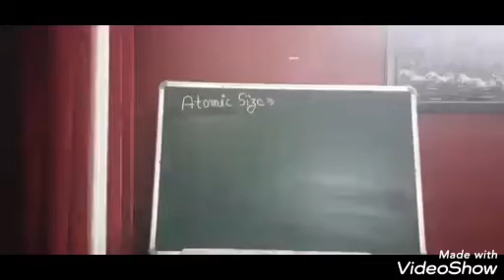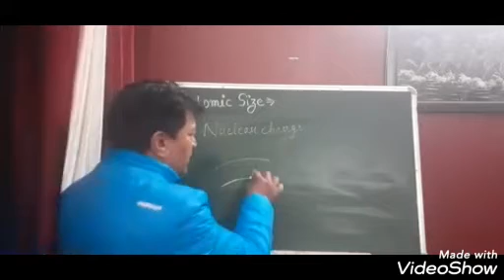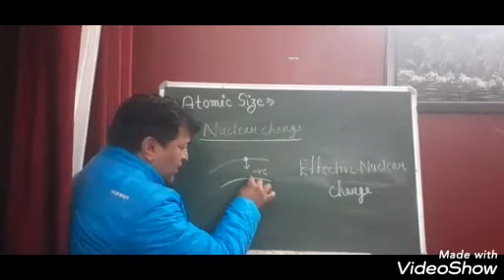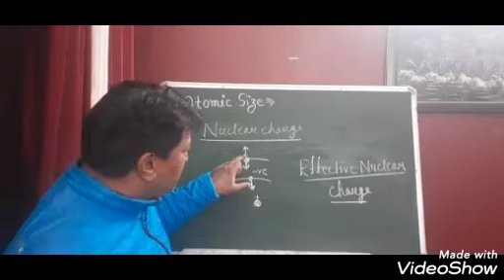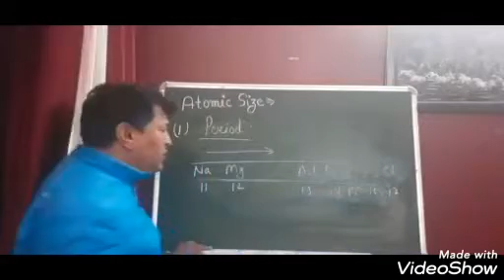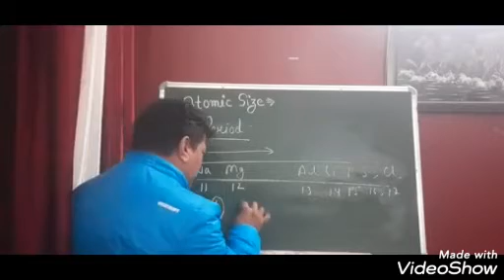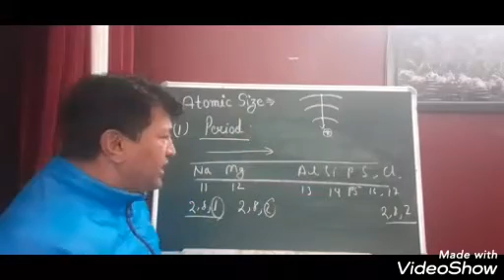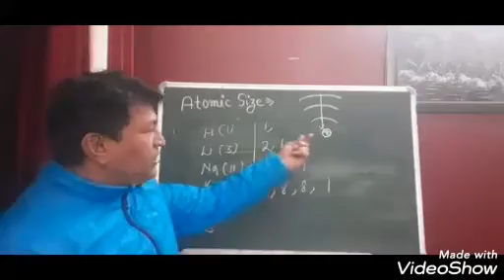Class -11th,Sub-Chemistry, Topic-Periodic Table2